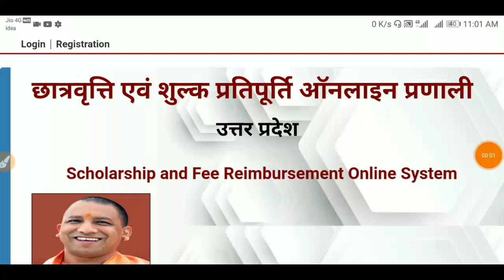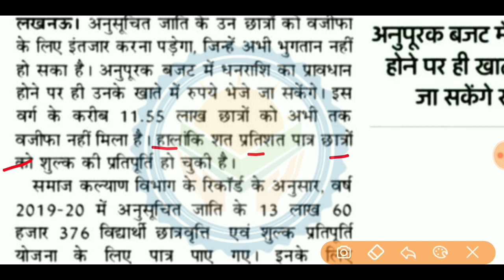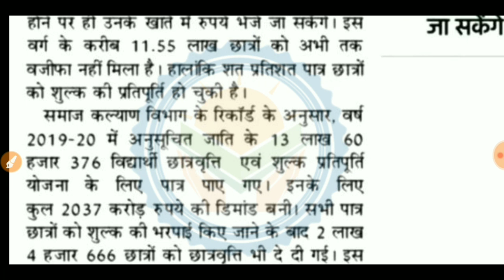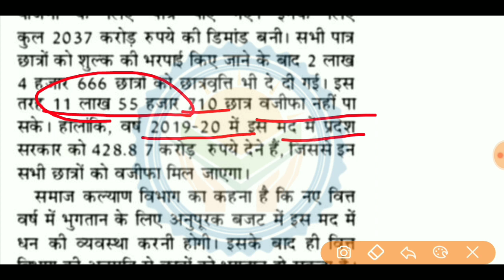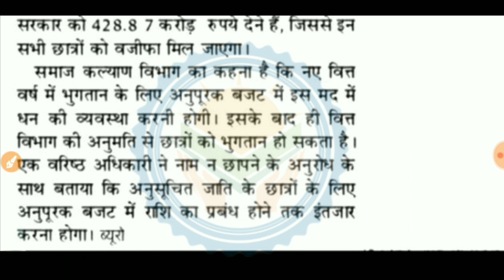छूटे छात्रों को भी मिलेगा स्कॉलरशिप नया बजट 428 करोड़ सरकार देगी | up scholarship latest news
अगर आपको स्कॉलरशिप से कोई problem है तो comments जरूर करें?

➡️ अगर आपका स्कॉलरशिप faild या R13 बता रहा है तो ये विडियो देखो

➡️ Up स्कॉलरशिप status ऐसे चेक करें।

➡️  स्कॉलरशिप Under Processing बता रहा है। तो  ये विडियो देखो।

➡️सिर्फ 2 मिनट में चेक करें स्कॉलरशिप वाला पैसा आया या नहीं

➡️ आपको स्कॉलरशिप नहीं मिला तो ये विडियो देखो

➡️ No record found बता रहा है तो ये विडियो देखो।